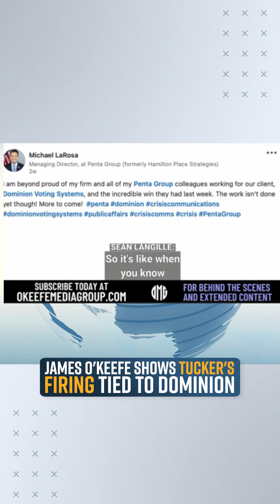James O'keefe shows Tucker's Firing tied to Dominion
FISM News  May 18, 2023